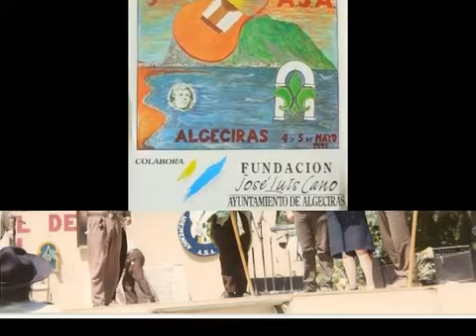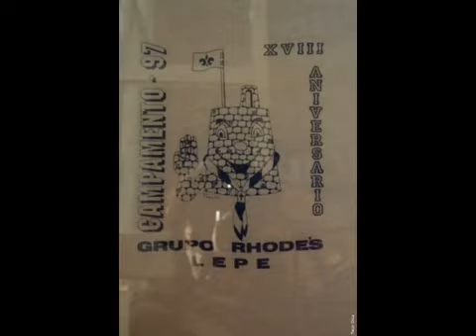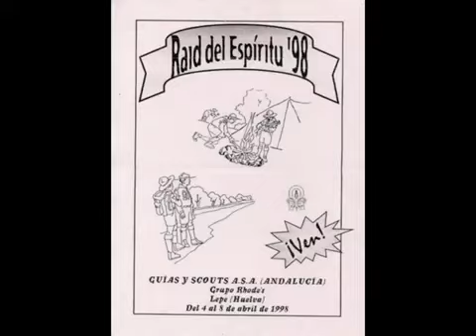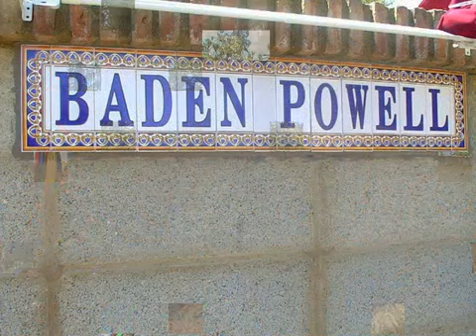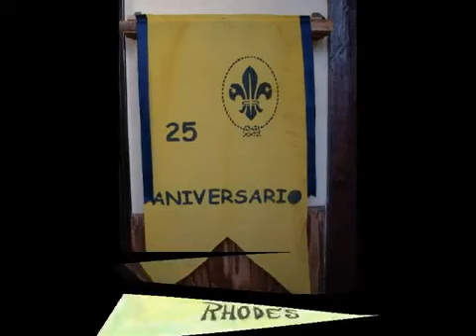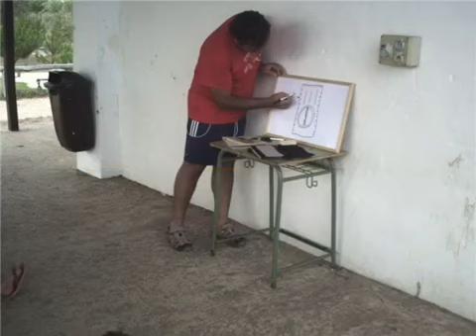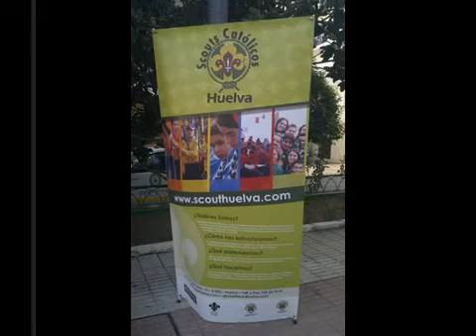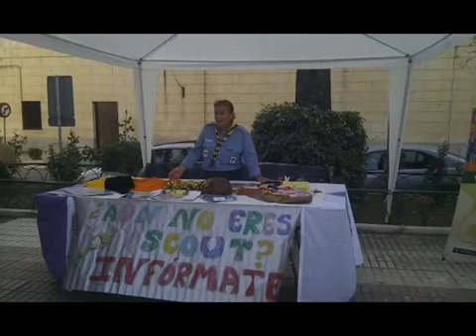Grupo Scout Rhode´s - XXXIII Aniversario (1979-2012)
Montaje en vídeo de los momentos vividos durante los 33 años de existencia del Grupo Scout Rhode´s